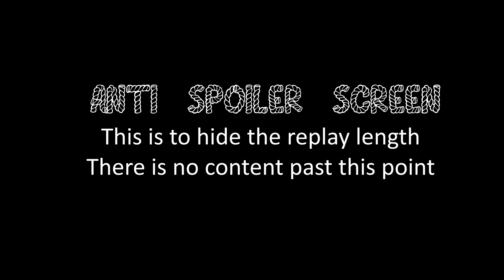ML6 Semi Final: Luvnest (Allies) vs Noggano (Axis) G1&2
Company of Heroes 2 Master League 6: Scorched Earth 2 Semi Finals Luvnest (Allies) vs Noggano (Axis) Starting on Bocage Rework Winter. Game 1 & 2